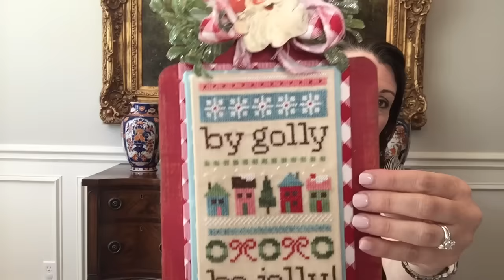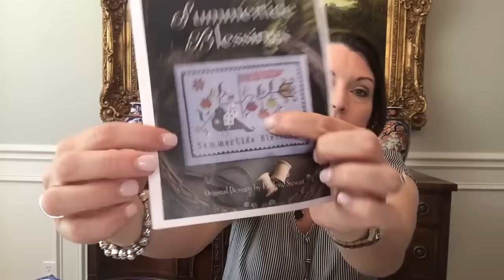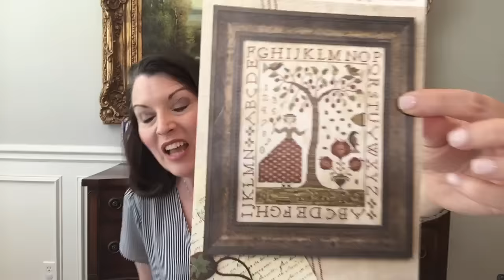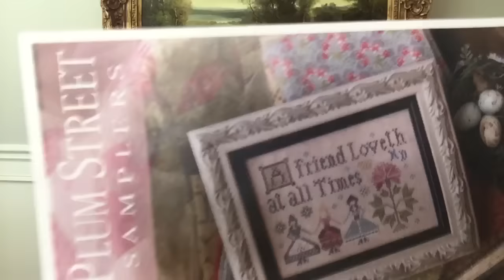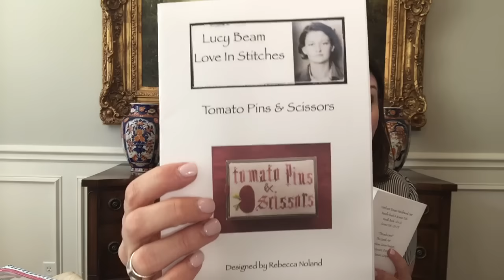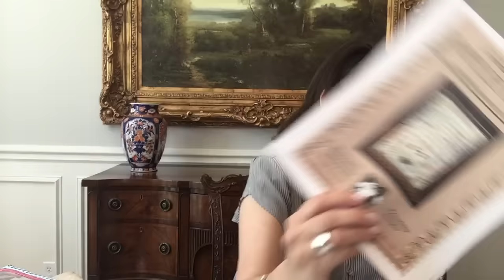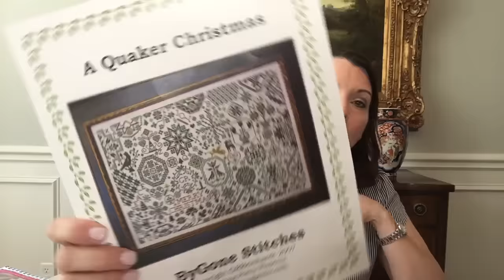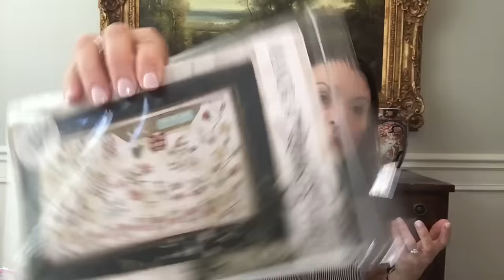The Proper Stitcher Flosstube #5 - I'm home!! Finishes, WIPs, SALs and Lots of Tomatoes 🍅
In this episode I discuss my recent trip to see my sister. I also share some finishes, haul, WIPs and SALs. Don't miss where I discuss the retreat with  Stitch,etc and Stitching with the Housewives.

Stitching with the Housewives

Nikkis Notables

Country Rustic Primitives